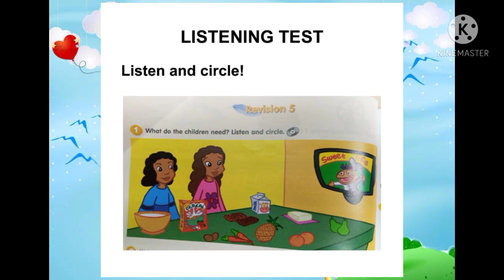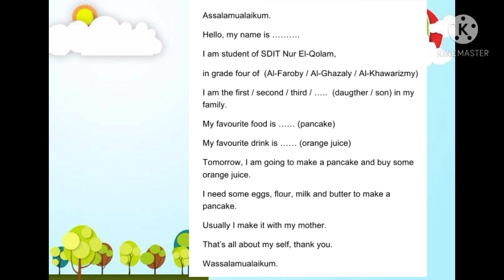Listening and Speaking Test, Grade 4, SDIT Nur El-Qolam